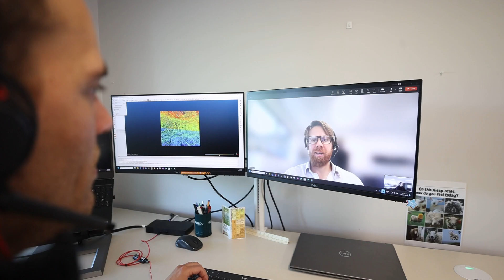Identifying natural hazards for public safety: A day in the life of Roy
Roy Ching is an engineering geologist in our Nelson, New Zealand, office. He’s a technical specialist in geohazards—landslides in particular. He’s applying global knowledge to local projects, helping clients identify risk areas, navigate geohazards in the built environment, and mitigate the effects of inevitable future disasters.

Find out more about Roy and what projects he’s worked

Read about how our teams responded after the Nelson 2022 storm event